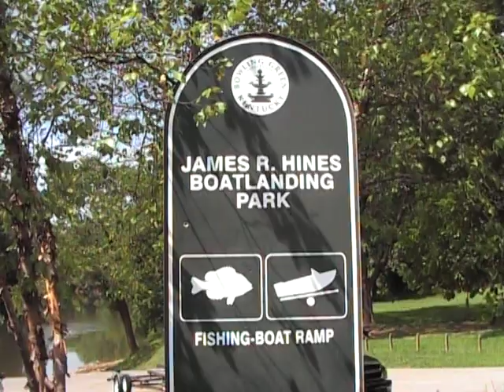James R. Hines Boatlanding Park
This is a video of the James R. Hines Boatlanding Park in Bowling Green,Ky. at Barren River.